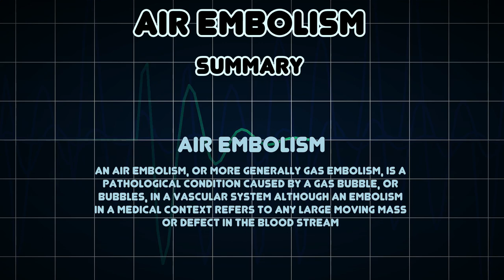Air embolism (Medical Condition)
Symptoms, risk factors and treatments of Air embolism (Medical Condition)

An air embolism, or more generally gas embolism, is a pathological condition caused by a gas bubble, or bubbles, in a vascular system although an embolism in a medical context refers to any large moving mass or defect in the blood stream